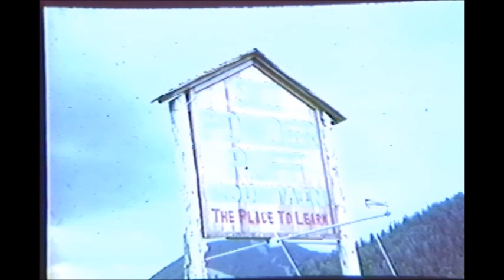22- Tall Man Skiing at Powder Puff Mountain- 1977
Rudi Wersch was the Tall Man and a nationally known and respected ski instructor. Kids raced his time for medals. This is rough from original video footage and overdubbed music. A better file including color 8mm film, photos and a new sound track will be added soon.
Rainbows & Echoes historic video.